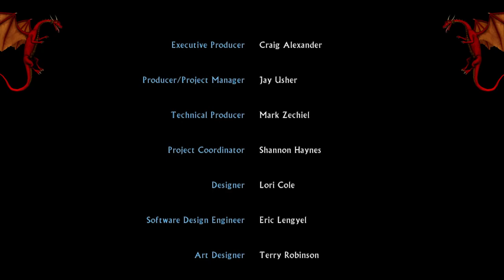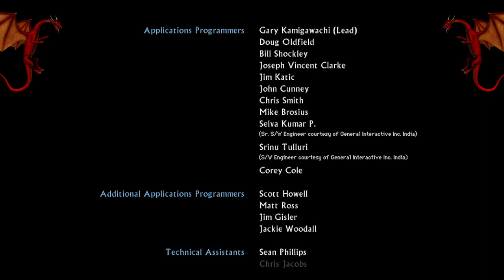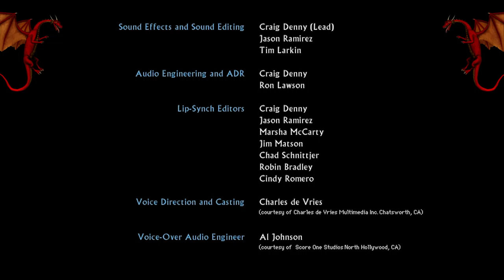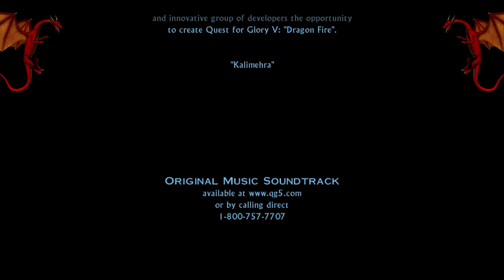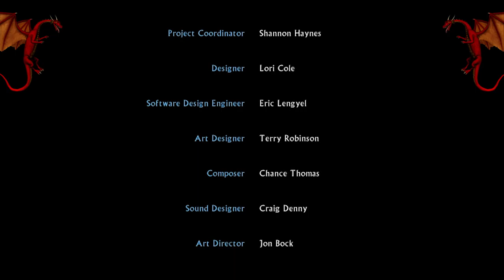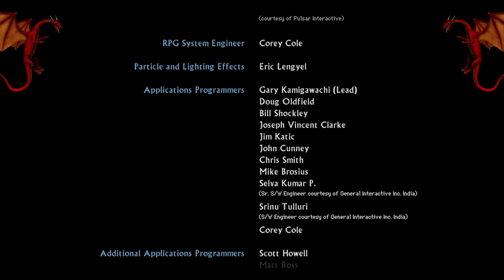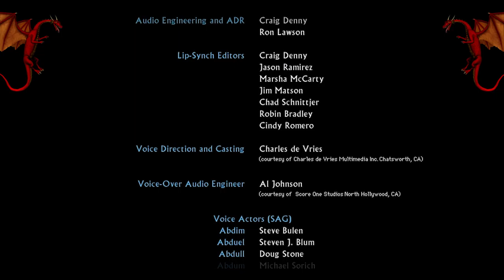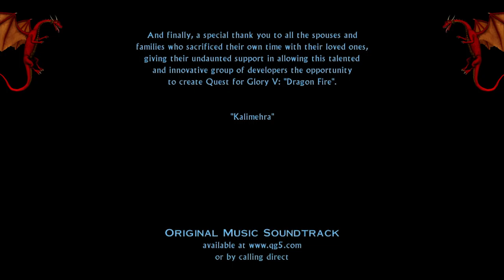Quest for Glory 5: Dragonfire (Part 43: Good Enough: FINALE) - pawdugan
More Quest for Glory games!